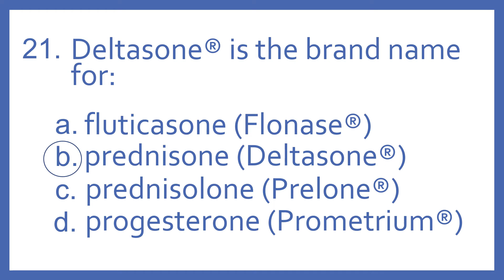Top 200 Drugs Practice Test Question - Deltasone is the brand name for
Top 200 Drugs Practice Test Question 21 - Deltasone is the brand name for: Individual practice test questions from my Top 200 Drugs Quiz #2 Video based on my Top 200 Drugs Flashcards with Audio. For pharmacy students, pharmacy technicians, and nursing students preparing for NAPLEX, PTCB PTCE, or NCLEX.